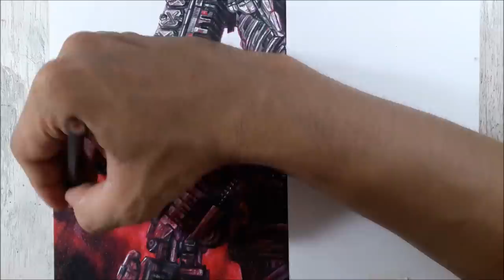Drawing Mechagodzilla (from Godzilla Vs. Kong) | Fame Art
Colored pencil drawing: Mechagodzilla from Movie Godzilla Vs. Kong
- Prismacolor /Colleen Colored Pencils /Renaissance
- Canson fine face Paper
- EE pencil